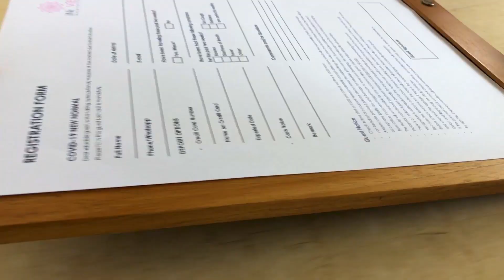Virtual Room Tour at Asvara Villa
Asvara Villa – A Honeymoon Vibes in Ubud
Managed by Ini Vie Hospitality
Asvara villa is awaiting you to make a perfect moment for your special occasion below:
~ Romantic staycation
~ Romantic Honeymoon
~ Romantic Anniversary
~ Birthday Celebration
~ Family Staycation
~ Friend staycation
+ One Bedroom Villa with Private Pool and Jacuzzi
+ Royal One Bedroom Villa with Private Pool and Jacuzzi
+ Royal Two Bedroom Villa with Private Pool and Jacuzzi
Romantic ambiance with unforgettable moments is awaiting you at Asvara Villa
THE BEST RATE IS GUARANTEE FOR DIRECT BOOKING
📍 Jalan Bangkiang Sidem No. 8x, Ubud - Bali
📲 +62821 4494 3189